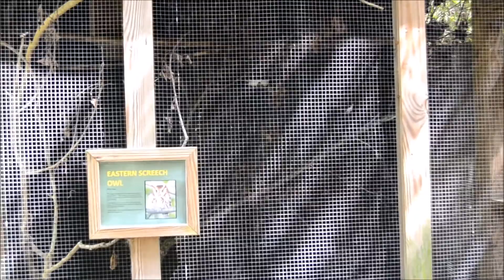Magnolia Plantation Petting Zoo Charleston SC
The Petting Zoo is just behind the ticket office at Magnolia Plantation.  Magnolia Plantation is one of three Plantations open to the public for an admission fee.  The $20 admission includes the Petting Zoo, the Orientation Theater, all of the gardens, the gift shop and the Cafe.  There is an extra charge for The Nature Train, The House Tour, The From Slavery to Freedom Tour and the Nature Boat.  They are currently $8.00 each per adult.